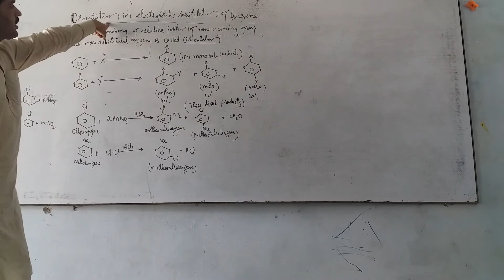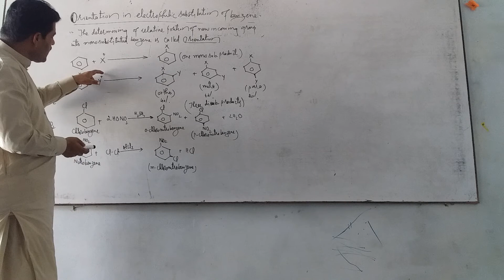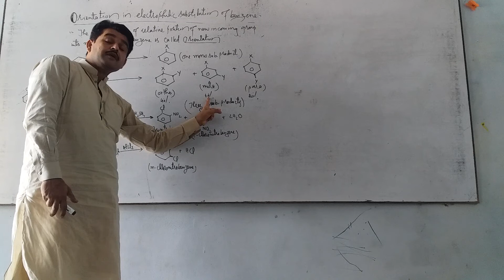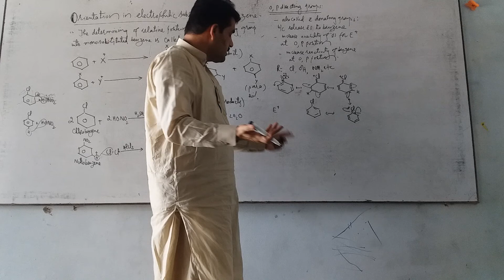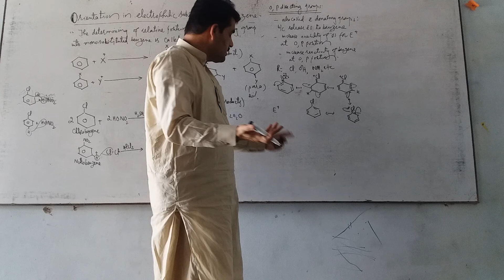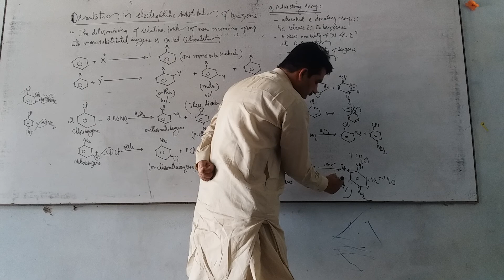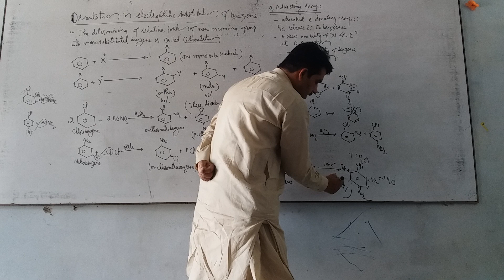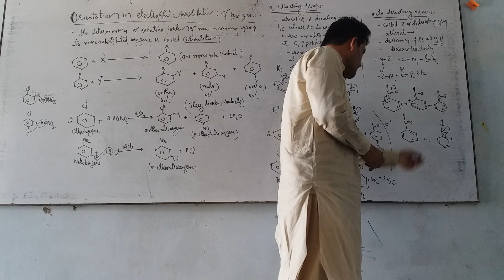chemistry 12 chap#9 Orientation in electrophilic substitution of benzene